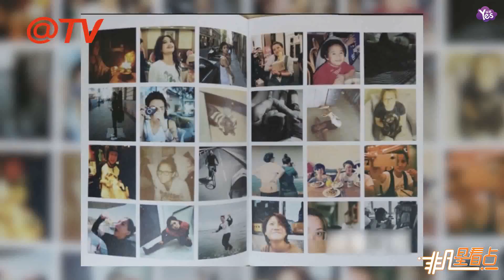【2年前】盧凱彤的最后一程 鄭秀文陳奕迅哀痛悼念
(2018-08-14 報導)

香港，女歌手盧凱彤設靈，好友悼念致意。香港女歌手盧凱彤生前因出柜飽受爭議，8月5日墜樓身亡，享年32歲，讓許多家人、粉絲心痛，13日在香港殯儀館基恩堂舉辦告別式，下午四點舉行公祭，親友家祭則在晚間六點至11點舉行。歌手盧凱彤（Ellen）早前于跑馬地寓所墮樓身亡，終年32歲，今日在香港殯儀館一樓設靈。她的家人特別為粉絲安排了一個Ellen的告別禮，于下午四時半開始，由于前來的歌迷人數眾多，他們被安排到鄰近的渣華道游樂場排隊，歌迷安守秩序。